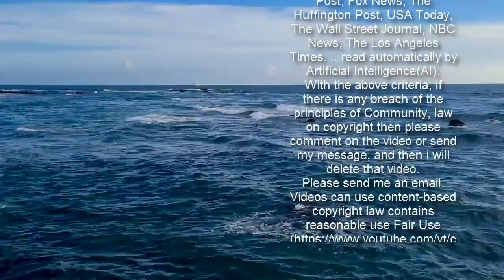Police Granted Gun Permit To Clinic Shooting Suspect Despite Court Order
BUFFALO, Minn. (AP) — A man charged with murder in a shooting at a Minnesota medical clinic bought the handgun he used in the attack with a permit from the local police department, even though he had been the subject of a restraining order for threatening the clinic in the past, according to a published report.  Gregory Ulrich, 67, is charged in an attack on an Allina Health clinic this week that left 37-year-old medical assistant Lindsay Overbay dead and four other people wounded. Ulrich had threatened in October 2018 to carry out a mass shooting at the clinic in Buffalo, a small city about 40 miles (65 kilometers) northwest of Minneapolis.  The threat led Ulrich to be banned from clinic property, and the following month a restraining order was granted to prohibit him from contacting a doctor at the clinic. The order also required Ulrich not to possess guns and to turn in any guns or permits he had.  But the Minneapolis Star Tribune, citing a law enforcement source it didn’t name, reported Friday that the Buffalo Police Department had granted a permit for Ulrich to buy the handgun used in the attack. Even though Ulrich had been arrested for violating the restraining order, the newspaper reported that the permit was granted because the case was dismissed due to mental incompetency.  State law appears to clearly prohibit Ulrich from obtaining a permit to purchase a handgun. The statute bans anyone who has ever been found incompetent to stand trial from buying or having a gun. The statute does allow for some instances where a person could recover the right, but they don’t appear to apply to Ulrich’s case.  Buffalo Police Chief Pat Budke declined to answer questions from The Associated Press about the report, saying in a statement that the city cannot release information on gun permit applications.  Ulrich’s harassment case includes a notation from a court services agent in June 2019 that said Ulrich had applied for a “permit to purchase” and that approval was pending. The agent said he “highly recommended” against allowing Ulrich to have any weapons. A psychological evaluation was ordered, and in April 2020 the case was dismissed with a prosecutor saying Ulrich was found “mentally incompetent to proceed.”  Ulrich was charged Thursday, with his bail was set at $10 million or $5 million with conditions. Allina Health on Friday identified two shooting victims who hadn’t previously given permission to release their names: Tammy Schaufler, a business representative with the company for 32 years, and Antonya Fransen-Pruden, a licensed practical nurse who has been with the company since 2018. The company did not give their conditions. Three shooting victims remain hospitalized, one in fair condition and two in good condition, while a fourth was released from the hospital soon after the shooting.  At a news conference following Thursday’s hearing, Wright County Sheriff Sean Deringer was asked about any permits Ulrich held.  Deringer said he could not tal